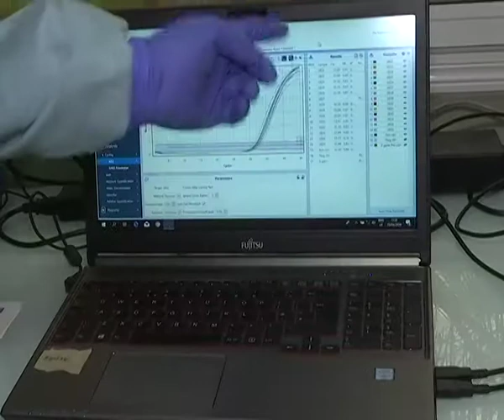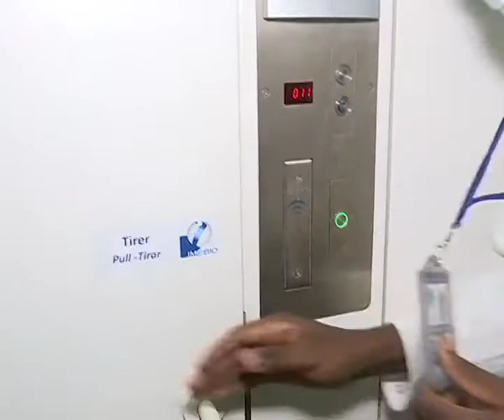Reportage sur le COVID-19